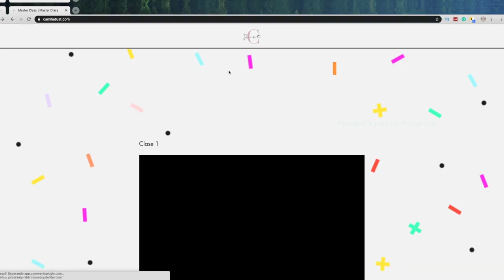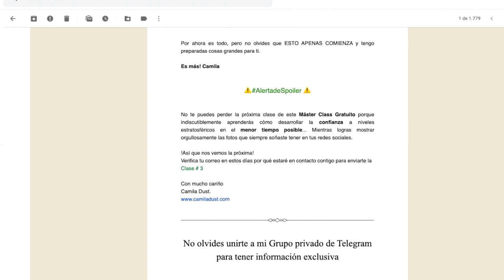⚡ El SECRETO de mis FOTOS de Instagram ⚡3/4| Camila Dust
BIENVENIDOS a la tercera clase de este MasterClass fotografíaparanofotógrafos en el video de hoy quise entregar en sus manos mi secreto para hacer fotos para instagram, aquí les doy mi método para lograr fotografías estupendas, me hubiera encantado conocerlo desde el principio y por eso quise enseñarcelos a ustedes

• Qué camara utilizo:  Canon T3i
• Objetivo: Canon 50mm
• Con qué edito mis videos: Final Cut Pro